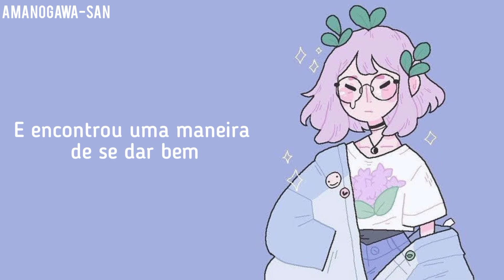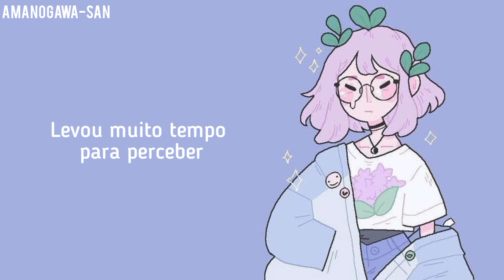SALES - Renee [Legendado PT-BR]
Lyrics .:
"All the words I had to say
They don't mean nothing to you
What the hell, we're on the way
There is no nothing better
All we had to do was touch
That was the best chance
I could have ever and all of us

All day long we looked to fall
Looking into the sun
And found a way to get along
To be waiting for you
In the day, oh, in the day
There is nights between us
Looking for another way

All the words I said were wrong
And there's no nothing better
I've been reaching for you
Nights between us all the way

It's all the way
You got it, it took so long to bare
And we've been waiting for it

What the hell are beds for, man?
They go waiting for you
Waste away, don't find the time
It's all by your side

Hey, you got it
Took too long to get it (you got it)